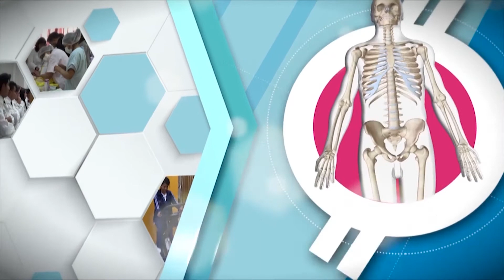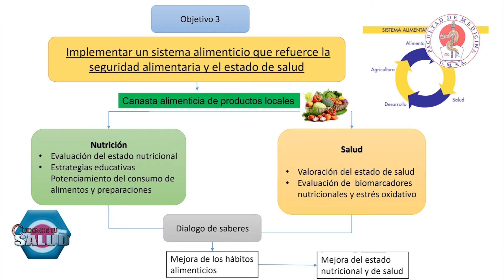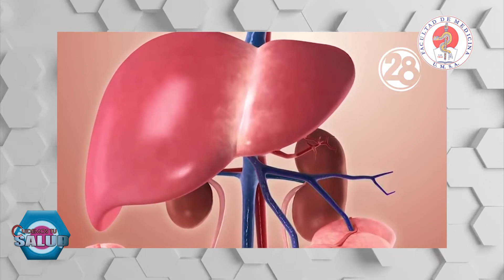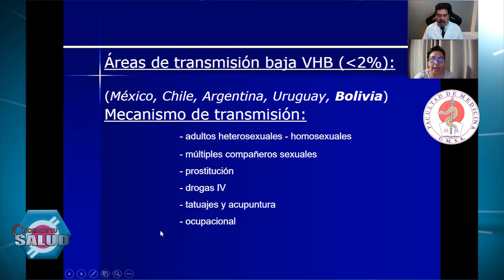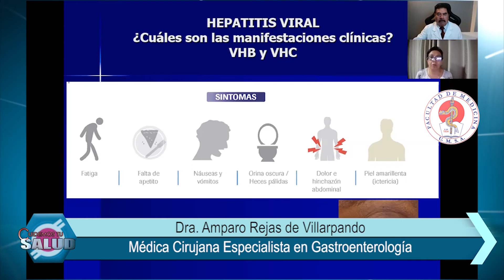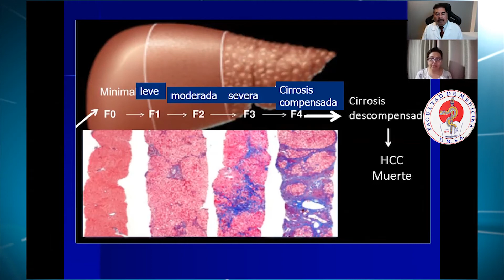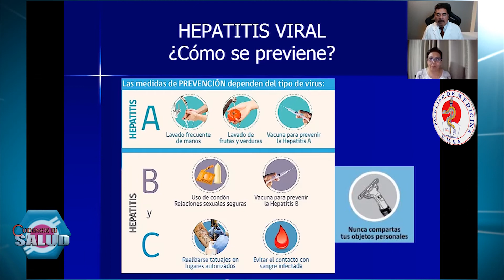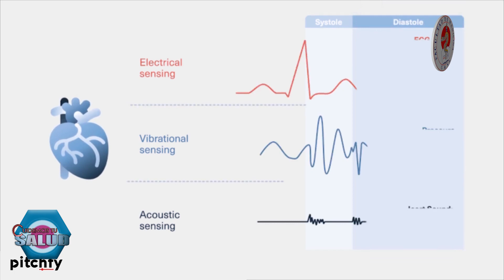TEMA: HEPATITIS VIRAL – PROGRAMA DE TV “CUIDEMOS TU SALUD”